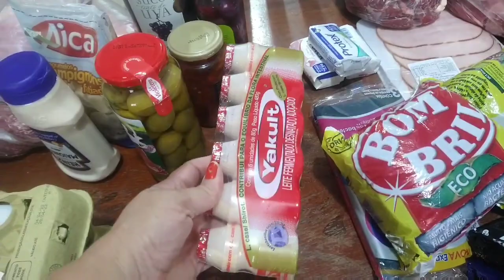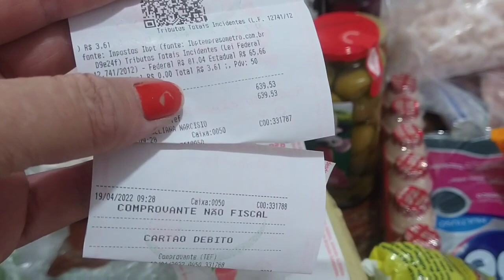vlog / almoço completo / frango ao molho / salada de repolho / purê de batata + compras no mercado